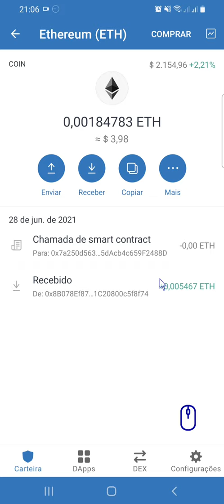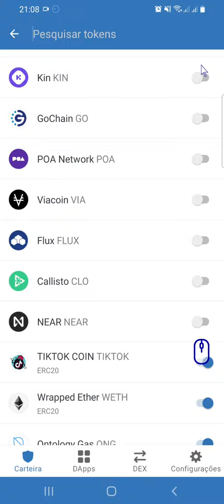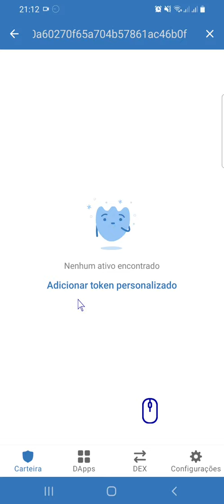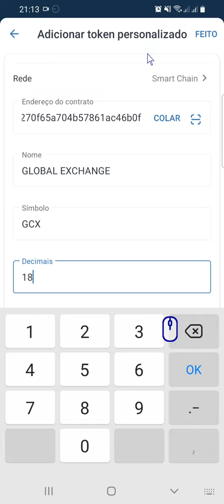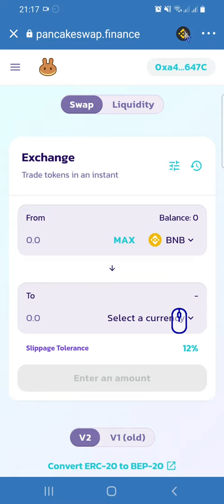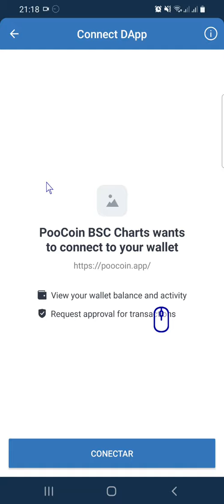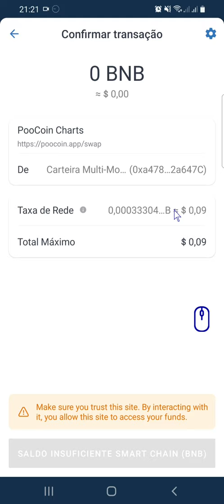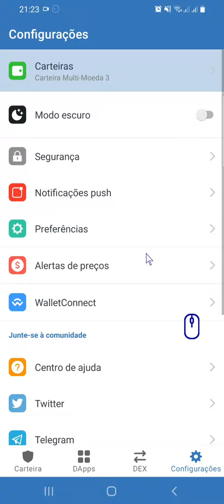Kijanw ajoute yon Coin ou yon Token nan Trust wallet ou Metamask||E kijan ka swap sou Poocoin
Une petite explication à BTCB

BTC=Coin           BTCB=Jeton

BTCB est un jeton BEP2 soutenu à 100 % par Bitcoin (BTC). Les adresses de réserve sont publiées pour que quiconque puisse les vérifier.

Une paire de trading sera créée sur Binance.com entre le jeton indexé et la pièce native, par exemple BTCB/BTC. Les gros ordres d'achat seront maintenus sur la paire de trading sur Binance.com, avec un écart de prix d'environ 0,1%. Cela permet à quiconque de reconvertir le jeton indexé en pièce native sur Binance.com. Si cet ordre d'achat est exécuté, une nouvelle commande sera passée tandis qu'un montant égal de fonds sera déposé de l'adresse de réserve sur Binance.com. La somme de l'ordre d'achat et des fonds sur l'adresse de réserve publiée sera supérieure à l'offre totale du jeton indexé, ce qui assurerait théoriquement un soutien à 100%.